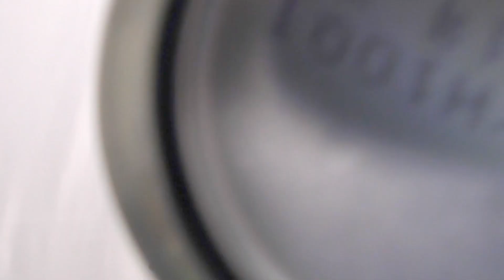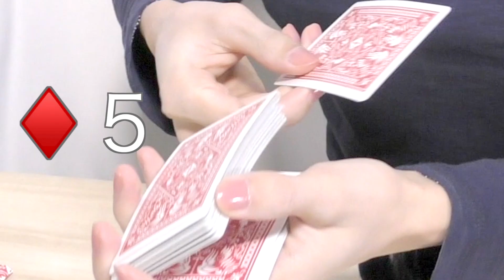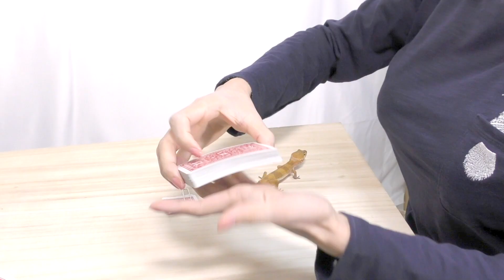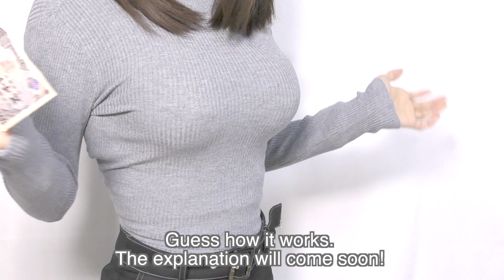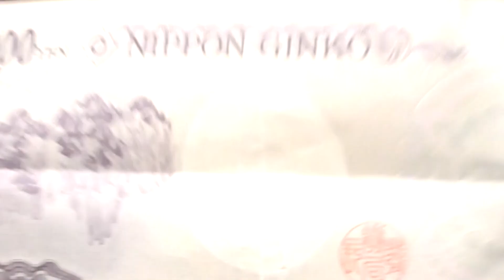【TUTORIAL】Impossible Coin Through Can Illusion Revealed!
Vanishing coin in hand magic trick tutorial, rubber band teleportation magic trick revealed, coin through can illusion tutorial, teleportation card magic trick revealed. Impossible four magic tricks tutorial!

You find a good trick you may perform in the future❓
“Like” this video and you can watch it again later from “Liked videos” in the playlists to practice tricks✨

Please say “Hi” or ”Ohayo” in the comment, so I will know who attends(・ω・)ノ

New Magic Tricks and Videos Coming Soon✨